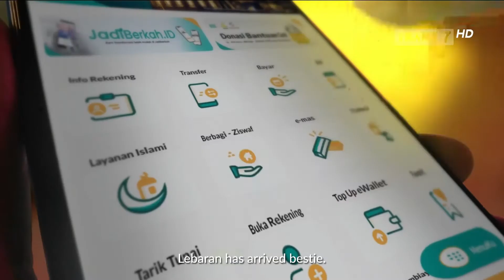Iklan BSI Idul Fitri - Oza Rangkuti